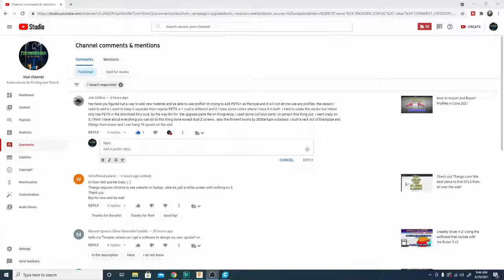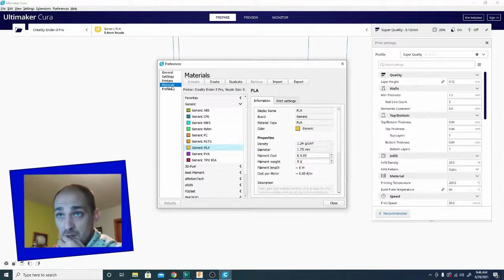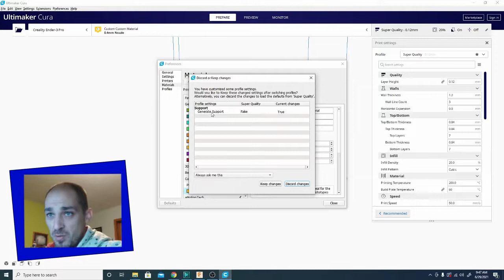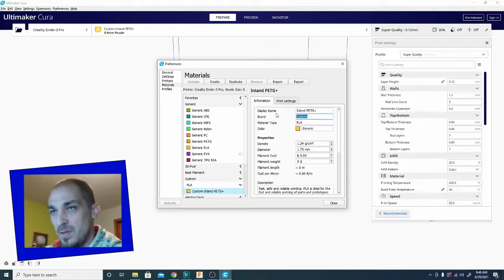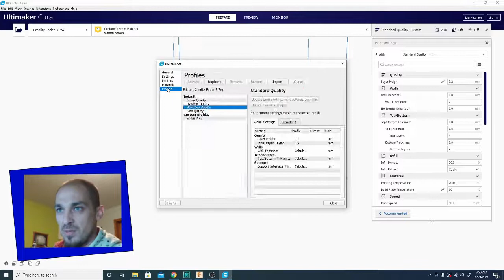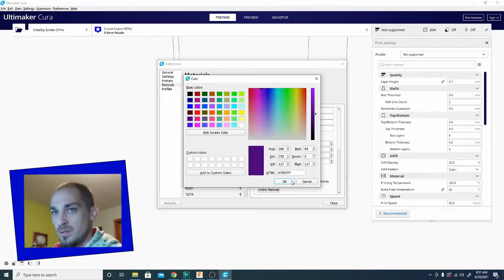Your Cura Questions Answered! how to make custom material profiles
This is a new Question and answer series on Cura slicer! ask me anything you need to know in the comments, and ill do my best to make you a video explanation!

this video is on how to make custom material profiles, to set the cost, density and other settings!

SUPPORT TECHNIVOROUS 3D Printing:

become a channel member for youtube perks!

Technivorous
902 n Hughes